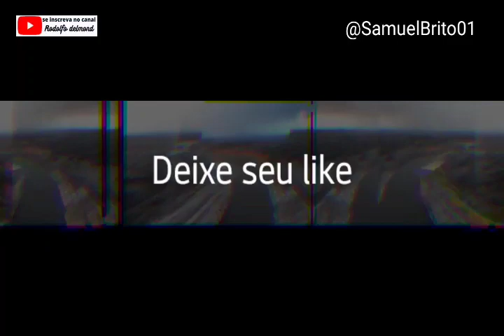Nordeste terra esquecida até que Veio um cara Chamado BOLSONARO - VEJA !!!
Deus voz abençoe.